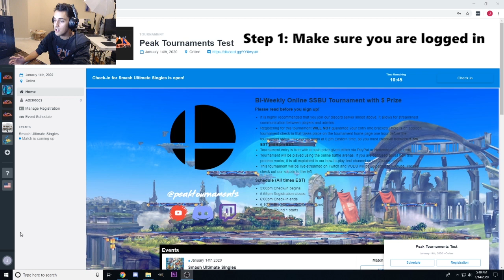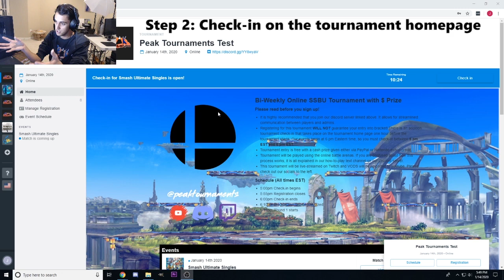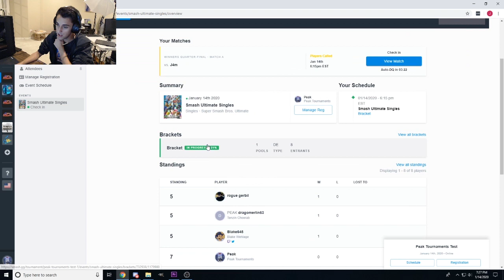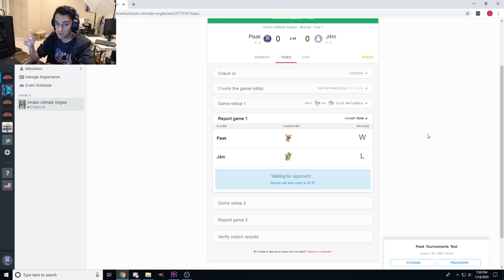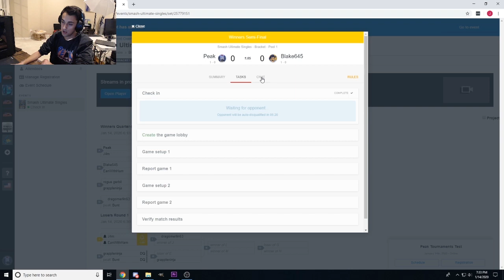How to play in an Online SSBU Tournament (Smash.gg)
I decided to create a brief tutorial/walkthrough video on how to play in an Online SSBU tournament on smash.gg. This was made specifically on our tournaments but generally the same process is used for all online tournaments. Hope you find this helpful!